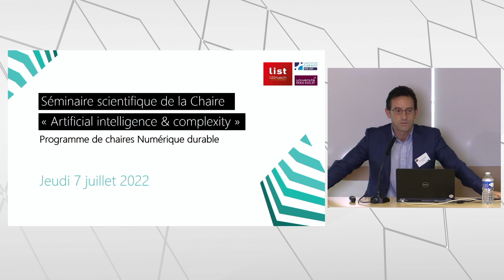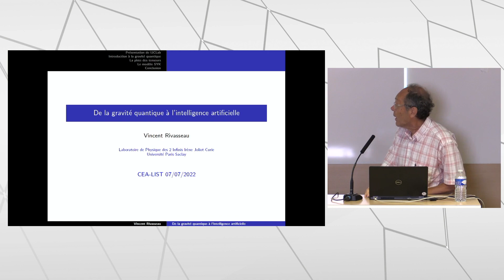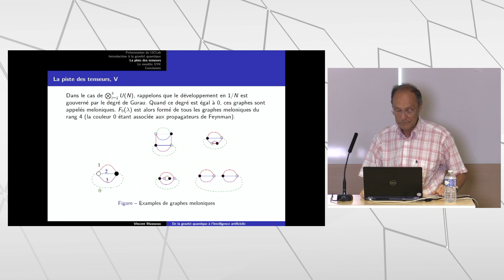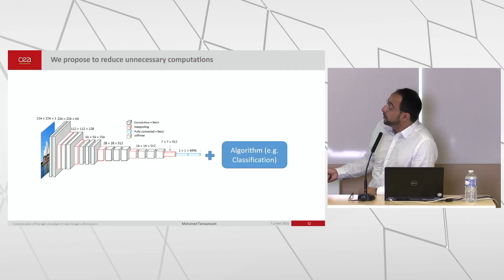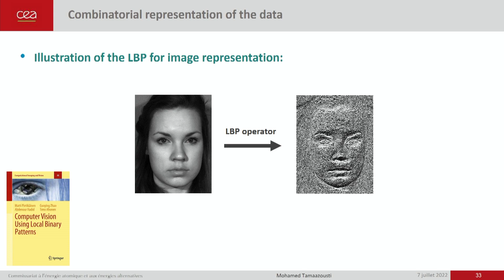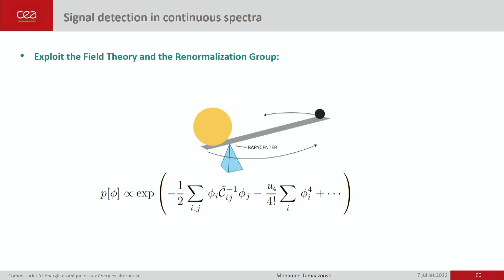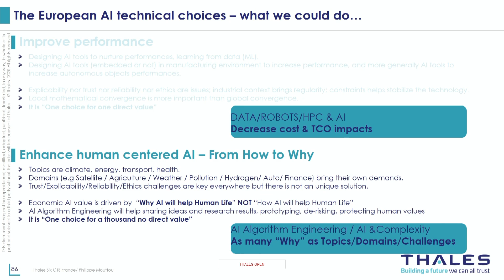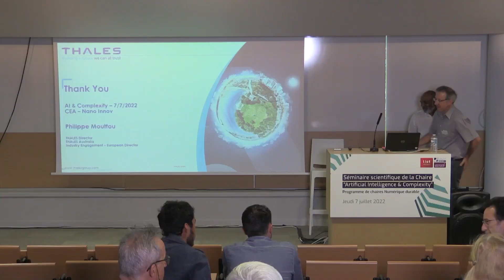Séminaire scientifique #1 Chaire Artificial intelligence & complexity du CEA-List | 7 juillet 2022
Replay du séminaire inaugural de la Chaire d'excellence "Artificial intelligence & complexity" du CEA-List (programme de chaires Numérique durable).